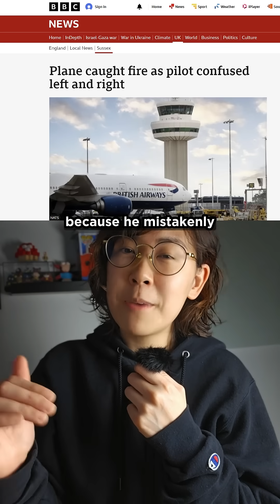Did a Pilot’s Left-Right Confusion Really Shut Down the Airport?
According to the Air Accidents Investigation Branch (AAIB), the co-pilot unintentionally pulled back on the thrust levers with his left hand (an action typically associated with aborting a takeoff) instead of removing his hand and preparing to pull back on the control column with his right hand to lift the aircraft's nose. This error prompted an emergency stop on the runway.

The abrupt braking caused the right-side landing gear brakes to overheat and catch fire. Emergency services responded promptly, extinguishing the fire. All 347 passengers and crew members on board were unharmed. However, the incident led to a 50-minute closure of Gatwick's main runway, resulting in 23 flight cancellations and 16 diversions.